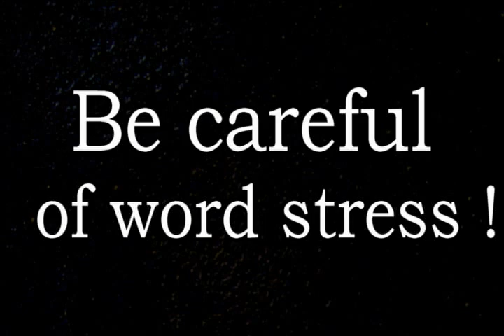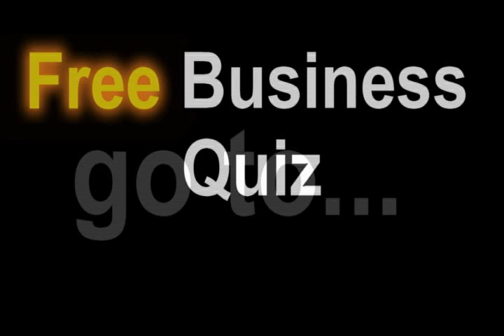Learn English with Steve Ford - Business 11 - Job Interviews